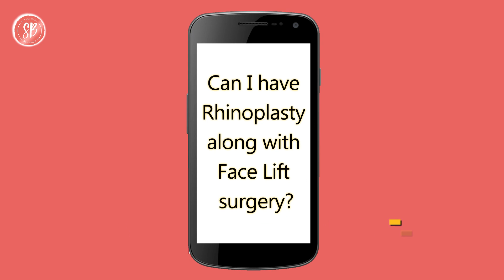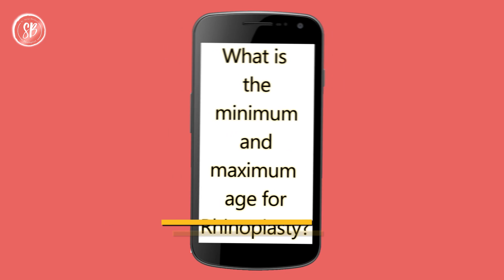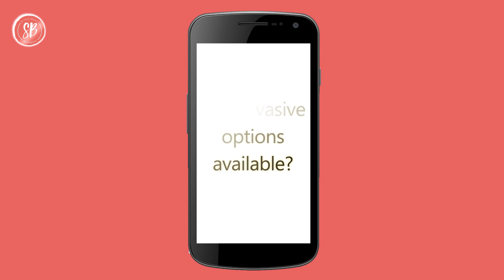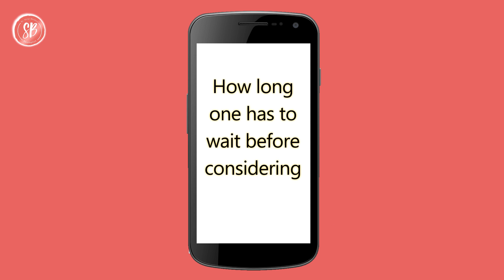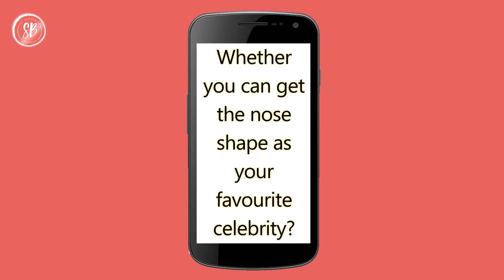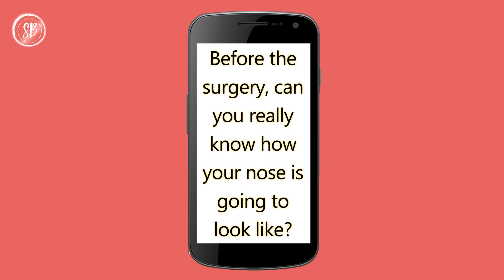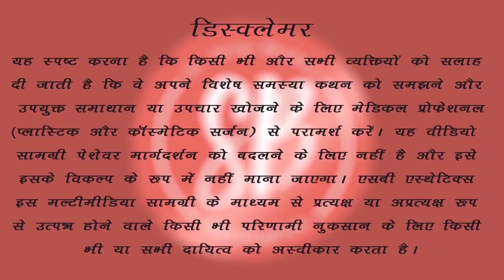Common queries answered about Nose Surgery by a Plastic Surgeon | Dr. Shilpi Bhadani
Rhinoplasty or Nose Job is a cosmetic plastic surgery that improves
the appearance and functionality of the nose. The procedure is
effective in correcting congenital or accidental deformity of the nose
and also other problems like difficulty in breathing, snoring or noisy
breathing. The procedure is gaining popularity day by day. Hence more
people are online searching for information regarding rhinoplasty.

Watch this video by Dr. Shilpi Bhadani where she answers a few of the most frequently asked question online about a different aspect of rhinoplasty surgery.

About Dr. Shilpi Bhadani (Best Cosmetic Surgeon in Gurgaon)

Dr. Shilpi is a reputed expert in Plastic Surgery with specialization in aesthetic and cosmetic surgery of the face and body. She is known as one of the best Plastic Surgeon in Gurgaon.

Over the years she has performed numerous successful liposuctions, breast reshaping surgeries, body contouring, mommy makeovers, tummy tuck surgery, rhinoplasties, facelift (surgical & non-surgical) and scar revisions.

She has a special inclination towards cosmetic procedures and specializes in hair transplant, PRP rejuvenation of the face, fillers, facial peels, and mesotherapy. Thus, making her renowned as the best Cosmetic Surgeon in Gurugram.

कृपया ध्यान दें कि वीडियो में प्रयुक्त तकनीकों की प्रयोज्यता रोगी की स्थिति के आधार पर काफी परिवर्तनशील है। एस.बी. एस्थेटिक्स और इसके सहयोगियों ने इस वीडियो को विशुद्ध रूप से शैक्षिक उद्देश्य के लिए बनाया है और हम एक योग्य डॉक्टर से सलाह के बिना इस जानकारी के उपयोग को प्रोत्साहित नहीं करते हैं।